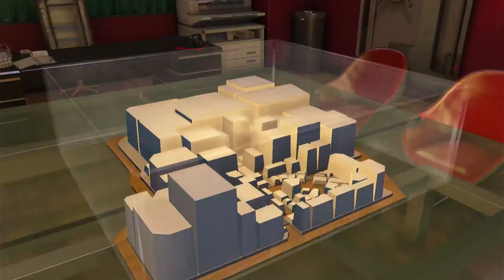Void Ink Plays: Yakuza 0 Part 103: More Pocket Circuit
The next in our grand RC car adventure, hidden familial ties, stupid races, and enlightenment.